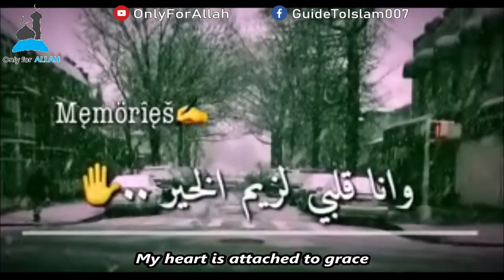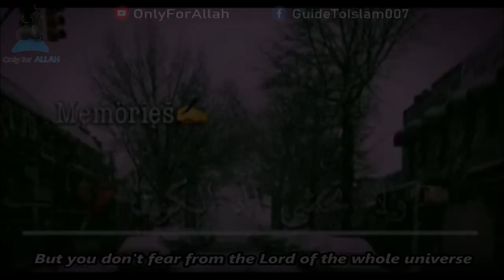I Complain To No One But Allah (Day 2)